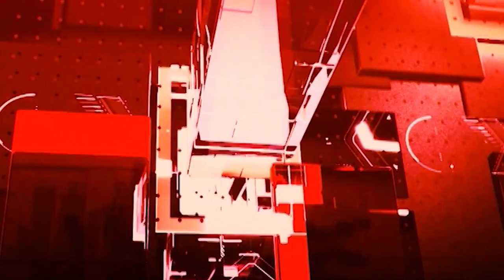AI ANCHOR Gauri के साथ देखिए देश और दुनिया की तमाम बड़ी खबरें | Ind vs Ireland Series